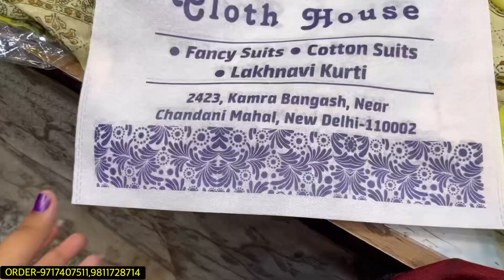घर बैठे मंगाए|Lucknowi kurti#shop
Hello friends in this video you are going to watch the latest and trendy collection of chikankari kurti in old shopping market of Delhi called Daryaganj market.This is the hub of kids wear,Kurtis,sarees, dupatta,suits,and mens wear etc.you can also visit here in it's weekly market on Sunday for more varieties and cheap rates .

🌼Nearest Metro-Delhi Gate
Day- Weekly Market- Sunday
Cheap price suits
party wear suits
best suit designs
silk suits
banarasi suits
crape suits
cotton suits
marriage suits
latest suits design
best collection suits
suit designs 2022
2022 designer saree
2022 suit dress materials
delhi suit shop
unique suits
suit lover
cheap suit
low price suits
suit lover
delhimarketCheapest market
Cheap price suits
Latest suits design 2022
delhi suit shop
low price suit
suit lover
marriage suits
heavy cutwork suits
designer fancy suits
banarasi suits
crape suits
heavy suits
bridal suits
royal suits
partywear suit
suit designs 2022
Daryaganj Book Market Sunday
Daryaganj chor bazar
Chor bazar Delhi
events in delhi
live events in delhi
latest video of Delhi
delhi lovers
childhood delhi
delhi location
delhi best places to visit
delhi public places
delhi waterpark
delhi streets
delhi street shopping
Delhi
Delhi wholesale market
Delhi Monuments
Delhi street food
Delhi street shopping
Jama masjid
Jama masjid market
Delhi haat
Delhi Railway station